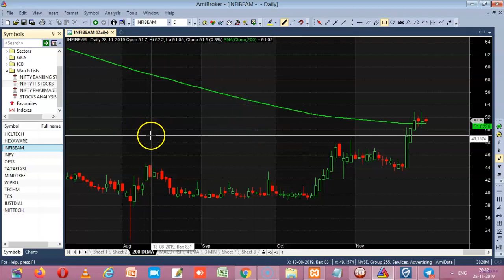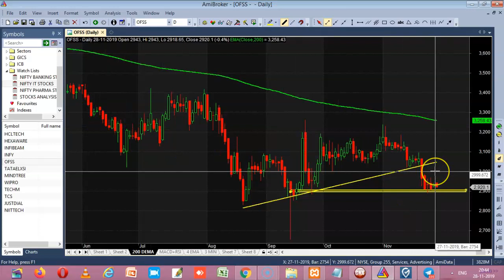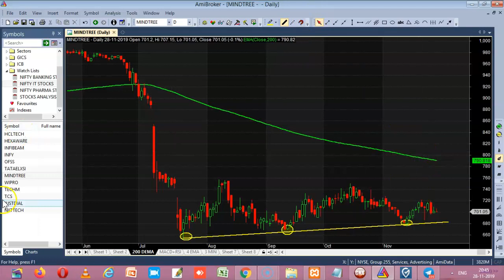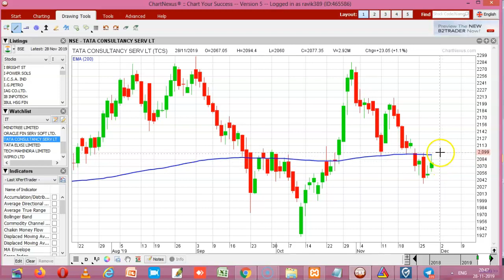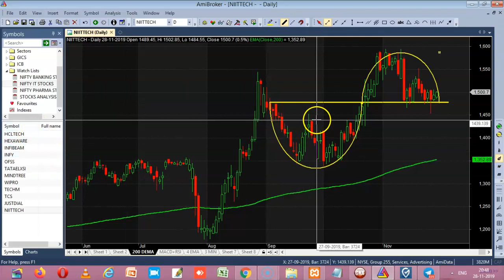NIFTY IT STOCKS ANALYSIS TRADE DATE 29TH NOV 2019